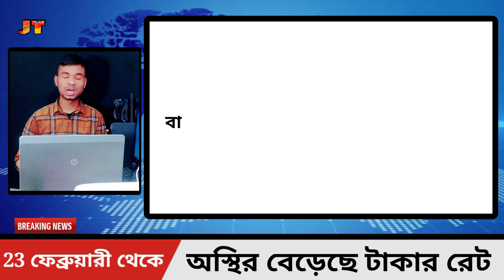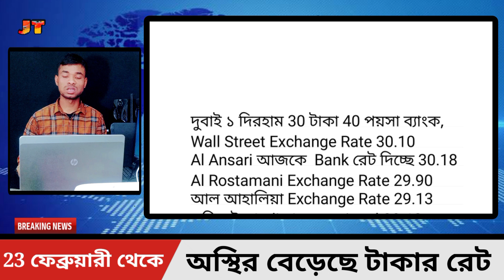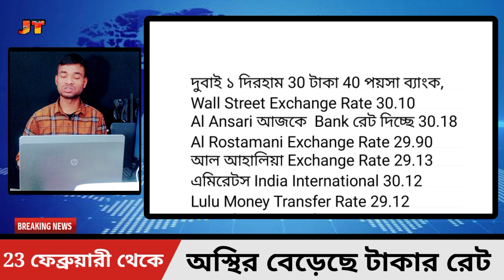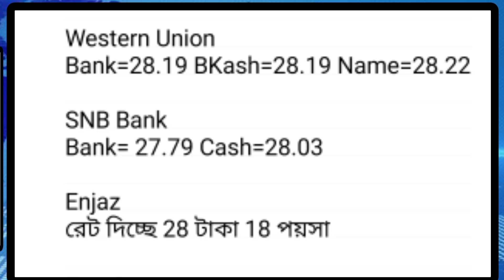আজকের টাকার রেট কত | Ajker Takar Rate Koto | সৌদি রিয়াল আজকের রেট | ওমান/মালয়েশিয়া/কাতার/কুয়েত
আজ তেইশ ফেব্রুয়ারী দুই হাজার তেইশ সাল বাংলাদেশ, বাহরাইন দিনার আজকের রেট কত? দুবাই দিরহাম আজকের রেট কত? মালয়েশিয়া রিংগিত আজকের রেট কত? সৌদি রিয়াল আজকের রেট কত? কাতার রিয়াল আজকের রেট কত? কুয়েত দিনার আজকের রেট কত? ওমানি রিয়াল আজকের রেট কত? ইউরোপীয় ইউরো আজকের রেট কত? ইতালির ইউরো আজকের রেট কত? সিঙ্গাপুর ডলার আজকের রেট কত? ব্রিটিশ পাউন্ড আজকের রেট কত? বাহরাইন এক টাকা বাংলাদেশের কত টাকা? দুবাই এক টাকা বাংলাদেশের কত টাকা? বাহরাইন এক টাকা বাংলাদেশের কত টাকা? মালয়েশিয়ার এক টাকা বাংলাদেশের কত টাকা? সৌদি এক টাকা বাংলাদেশের কত টাকা? কাতার এক টাকা বাংলাদেশের কত টাকা? কুয়েত এক টাকা বাংলাদেশের কত টাকা? ওমান এক টাকা বাংলাদেশের কত টাকা? ইউরোপ এক টাকা বাংলাদেশের কত টাকা? সিঙ্গাপুর এক টাকা বাংলাদেশের কত টাকা? ব্রিটিশ এক টাকা বাংলাদেশের কত টাকা? The Video is Only For 23 February 2023 News, Not Useful After 23 February 2023.